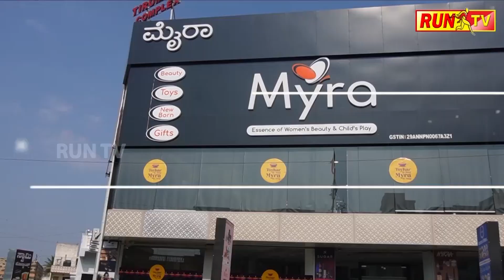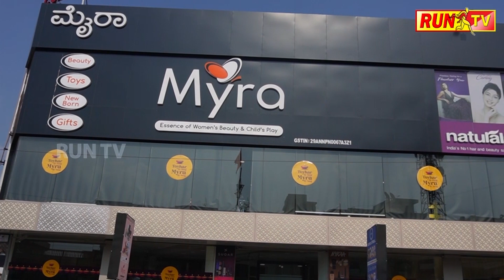RUN SUPER FAST.11.12.2023